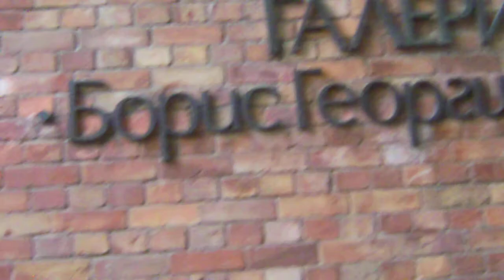VARNA-CITY - EUROPEAN CULTURAL PRETENDER-2019.!?!